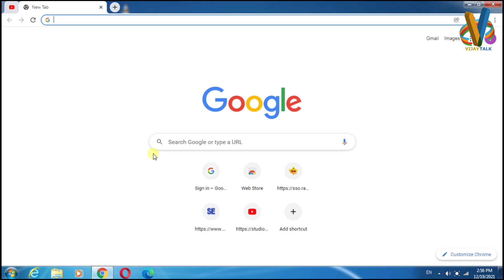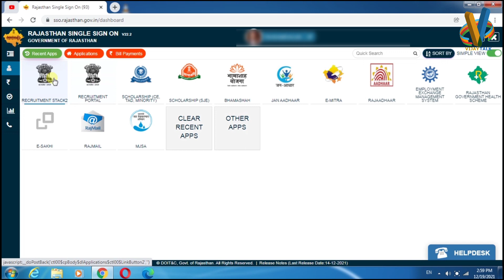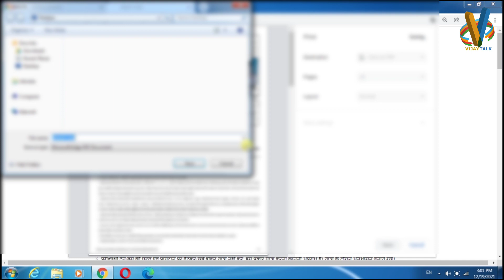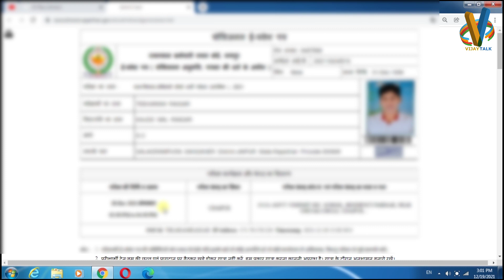RSMSSB VDO Admit Card 2021 Kaise Download Kare || Rajasthan VDO Admit Card 2021 Kaise Download Kare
1 vdo admit card kaise download Kare
2 vdo admit card
3 Gram Sevak 2021 admit card Kaise nikale
4 vdo admit card 2021
5 Gram Sevak 2021 admit card
6 VDO 2021 admit card download
7 Rajasthan VDO admit card latest news
8 Gram Sevak Pravesh Patra
9 VDO Bharti Pravesh Patra Kaise nikale
10 VDO Priksha centre Kaise nikale
11 VDO Admit bina form number kaise download kare
12 VDO exam admit card kaise download kare
13 Rajasthan Gram Sevak exam admit card download kaise kare
Rajasthan VDO Admit Card